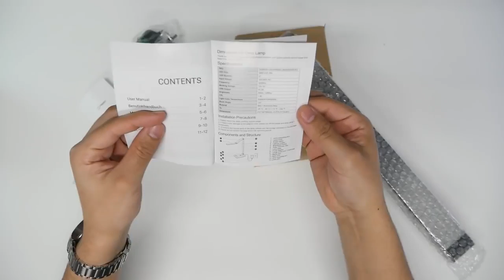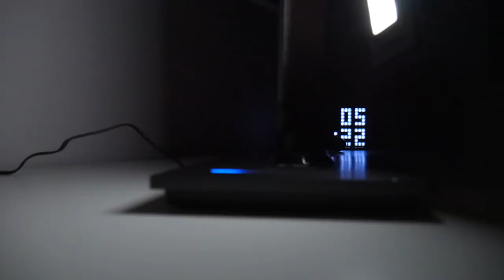Lighting EVER Touch Sensitive LED Dimmable Desk Lamp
Useful sources:

Banggood: Wireless 4G RGBW LED Touch Dimmer : $32.64
Flipkart: generic plasma ball light touch sensitive magic sphere lighting nebula globe novelty toy

3 way touch lamp
touch lamp walmart
touch lamp amazon
touch lamps home depot
modern touch lamp
target touch lamp
touch lamps lowes
touch lamp base only
Touch-sensitive lamp
Do touch lamps require special bulbs%3F\x2
How do touch lamps work%3F\x2
Can you use LED bulbs in a touch lamp%3F\x2
What kind of bulb goes in a touch lamp%3F\x2